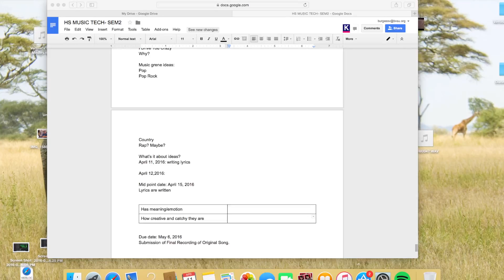Veronica Sargood- Behind The Music (Love Me For Who I Am)